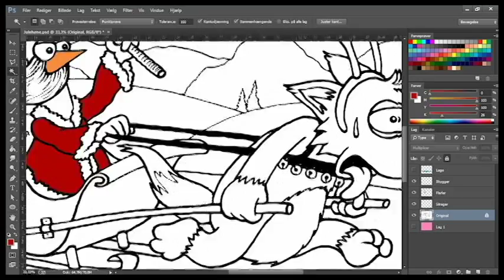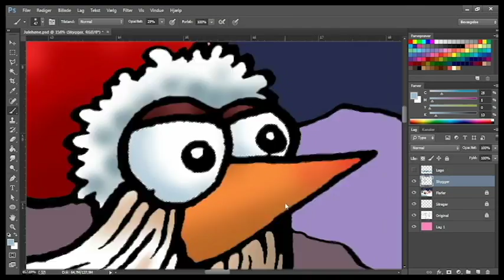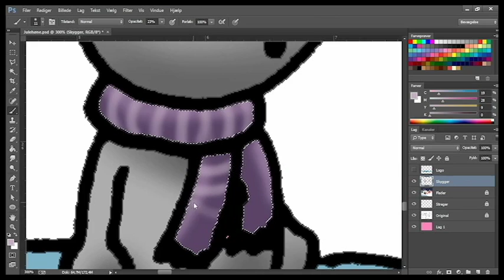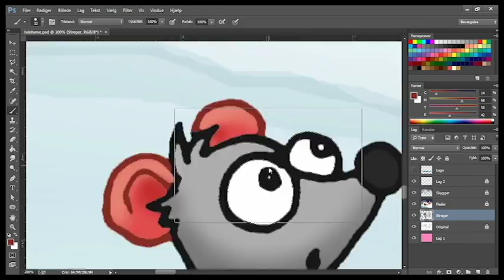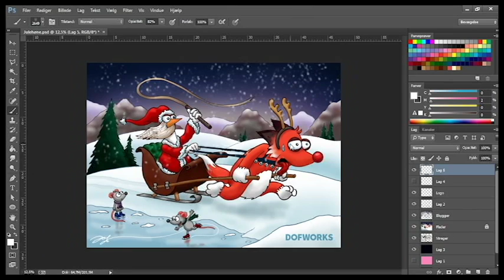Photoshop Colouring: "You better watch out"